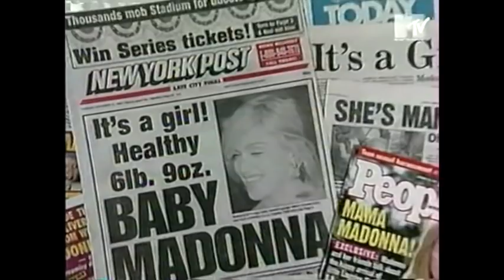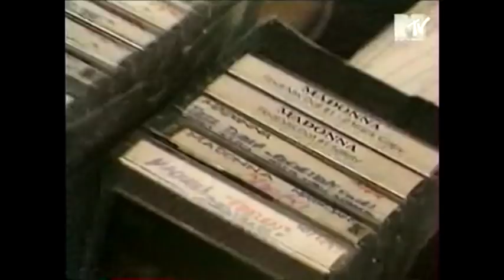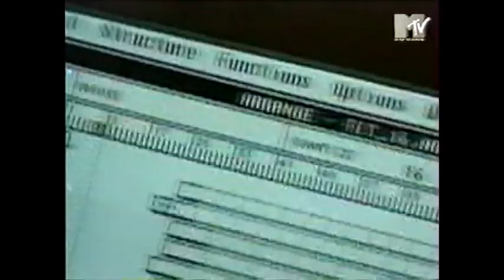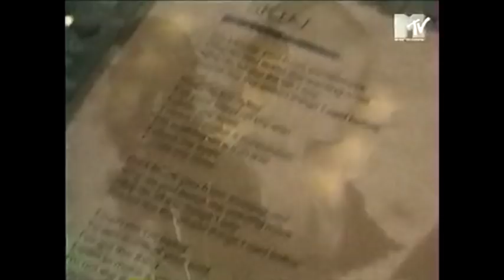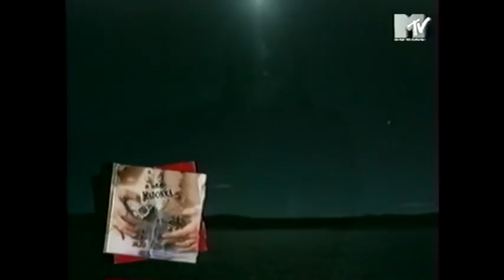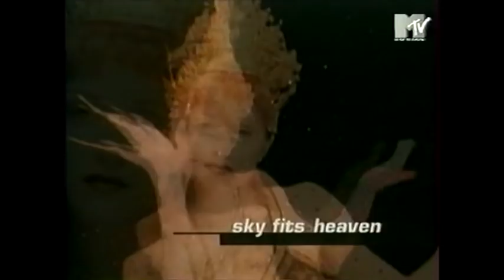Madonna - MTV Ultrasound Inside 1998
MTV Ultrasound Inside - The recording of Madonna's Ray of Light album. Interview by Kurt Loder.
1998 - MTV Productions